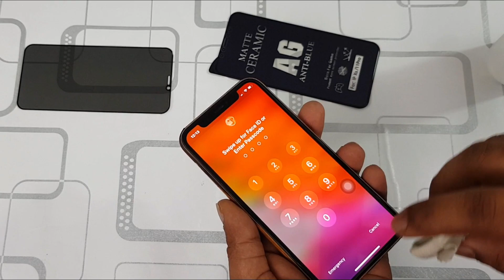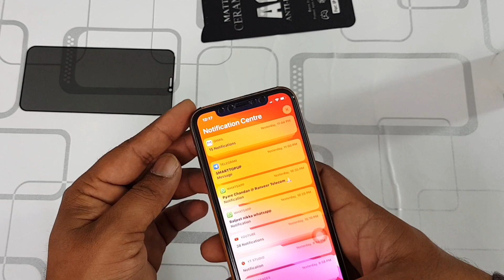Unbreakable & Flexible Glass for iPhone 11 pro | Best Tempered Glass